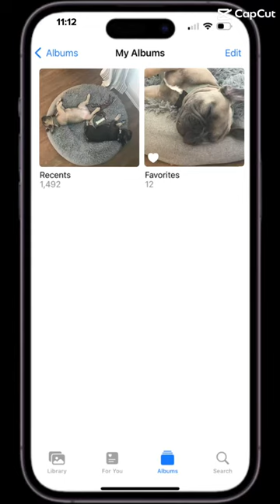You don’t want to know…..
This is so true! How about if you have a pet, comment down bellow how many pictures you have of it! I bet its a lot!